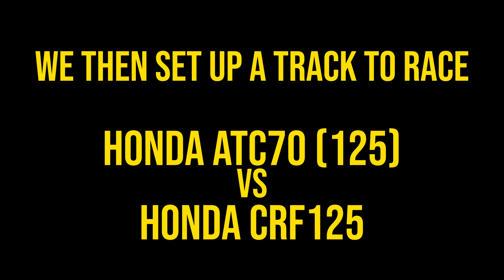Scaring GAVIN With My 200HP Can Am! *Shred Eighty*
This was such a fun stop on our trip to see our good buddy over at @shredeighty always a FUN time with Gav and Tyler. He really has built the craziest 3 wheeler yet, that ATC125!

Kemimoto
S3 Powersports
SuperATV
XKGlow
KMC UTV
Anthem Wheels
Function Powersports
Corbin Customworks
Performance East Inc
Roofnest Rooftents
Pitbike Parts:
Tbolt USA
LUX Billet

Camera Information:
Vloggy: Sony ZV-E10
Video Camera: Sony A7SIII
Photo Camera: Sony A7RIII
Lens: Tamron 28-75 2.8 - Sigma 35mm - Sigma 24-70 - Tamron 17-28
Drone I use: DJI Mavic AIR2s
Mic: RODE Pro
LUTS: @RadGradeBro on instagram